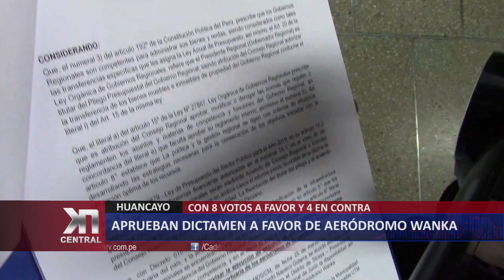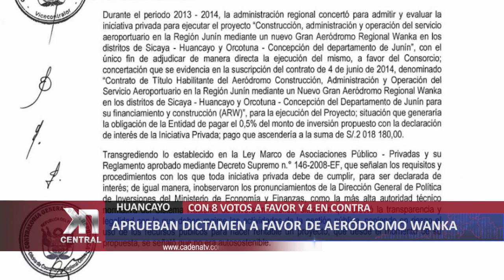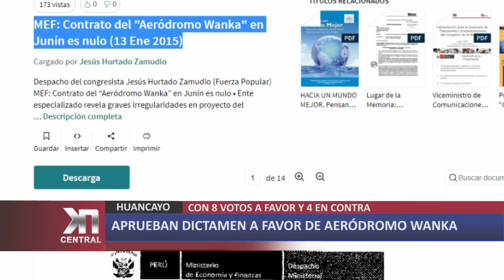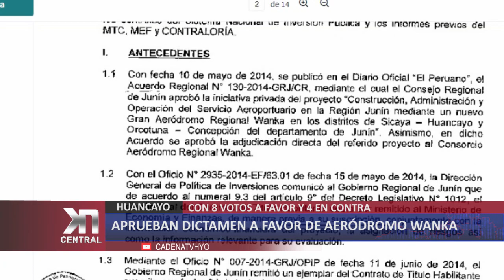SIN PRESUPUESTO APRUEBAN DICTAMEN A FAVOR DE AERÓDROMO DE HUANCAYO